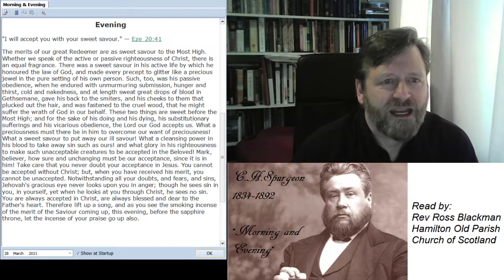HOPC 0328p 28 March 2021 Evening Daily Webcast